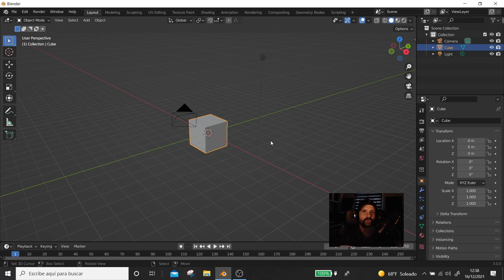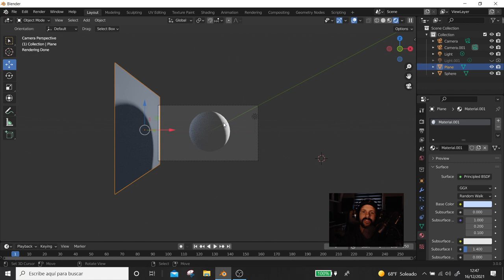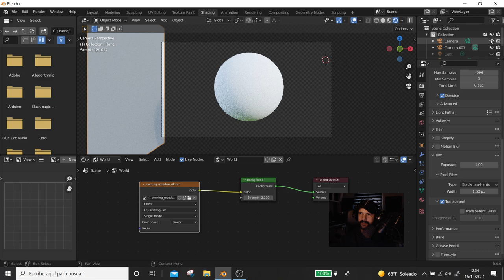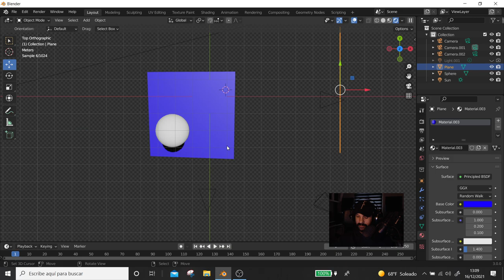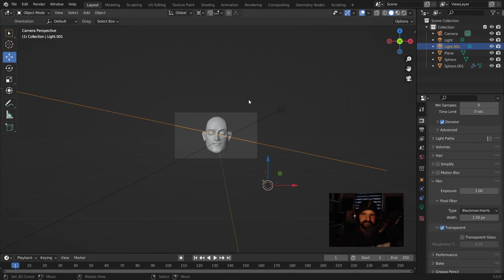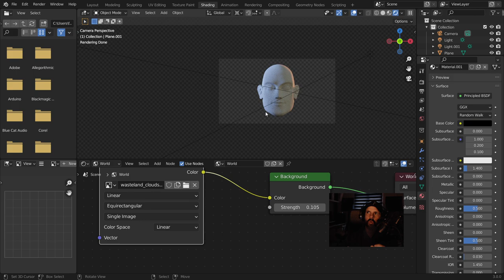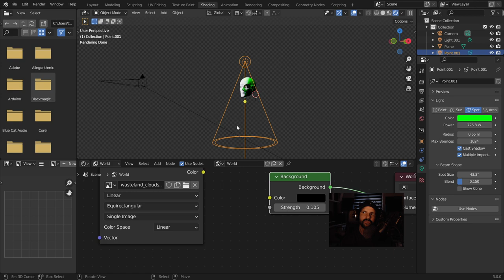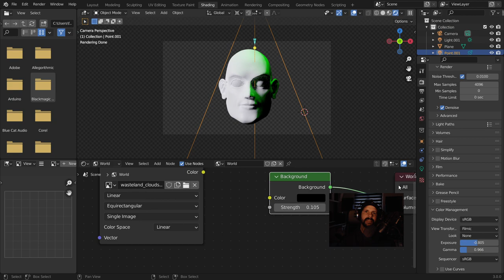Blender iluminación REALISTA, controla las luces y la CALIDAD del Render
Controla las luces para crear render hiperrealistas, explico cómo debes colocar las luces para crear escenas de calidad.

Es importante una buena iluminación ya que dotará tu escenas del realismo que merece.

Monitores calibrados.